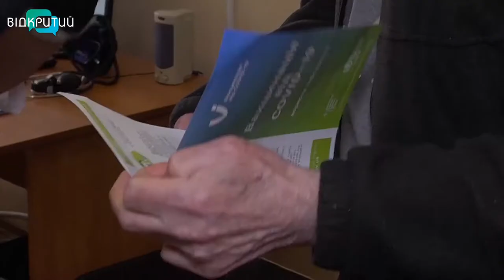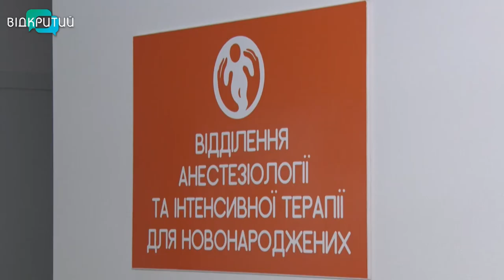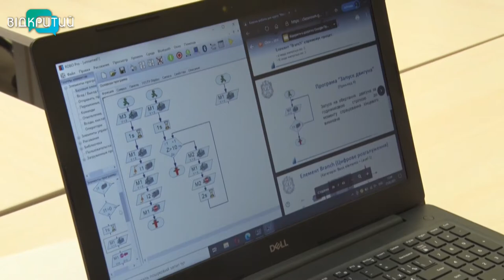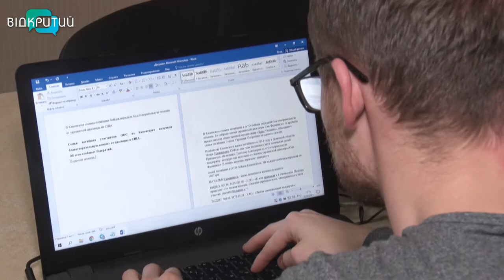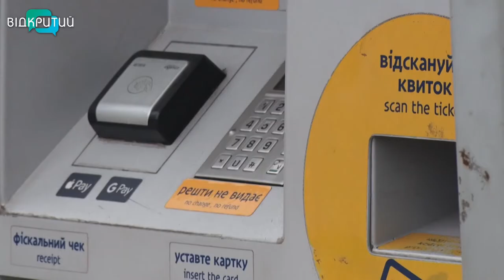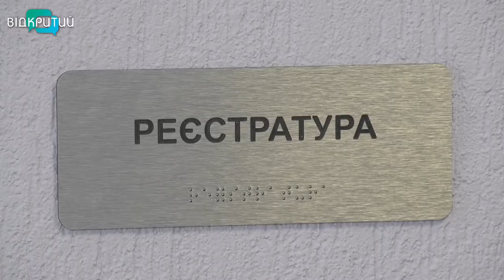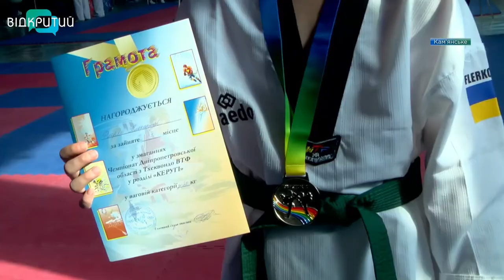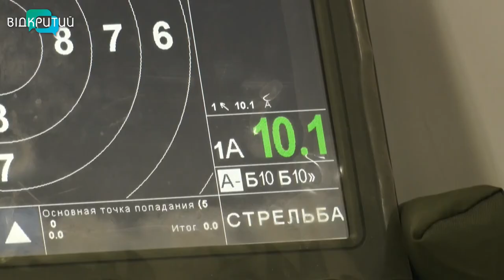Новини OPEN NEWS від 25 лютого 2021 року 20:15